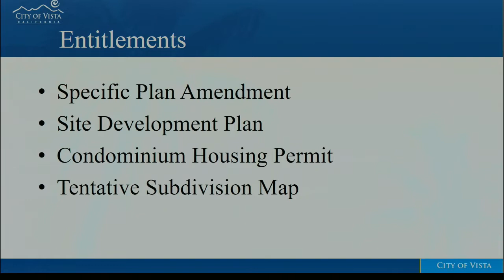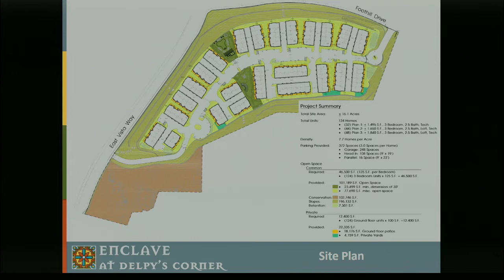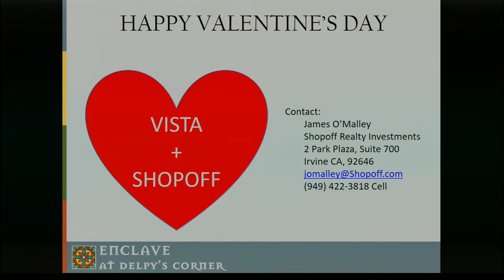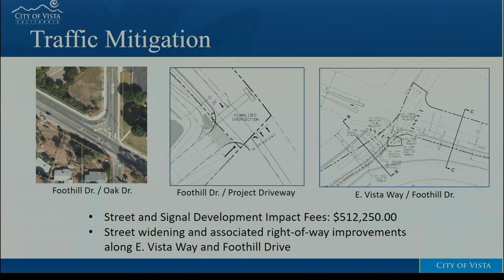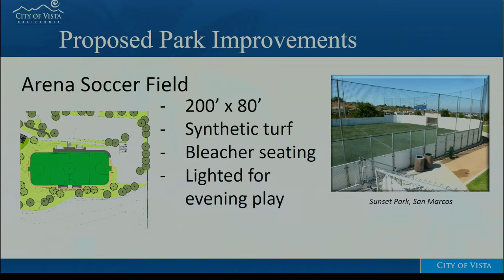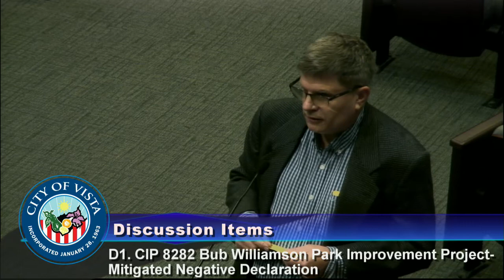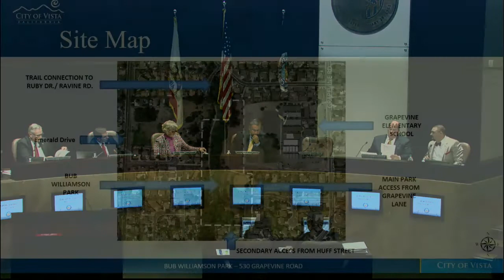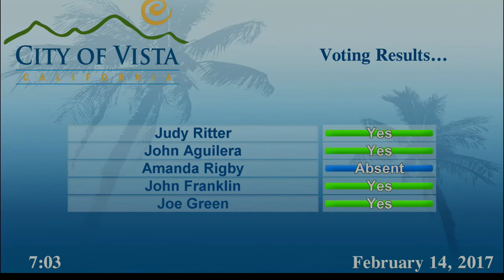City Council Meeting, Feb 14, 2017